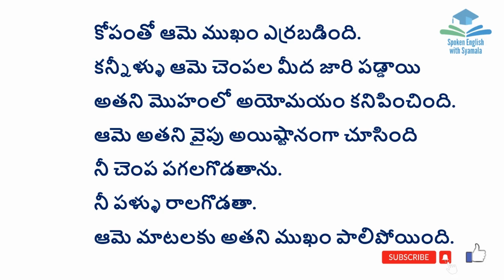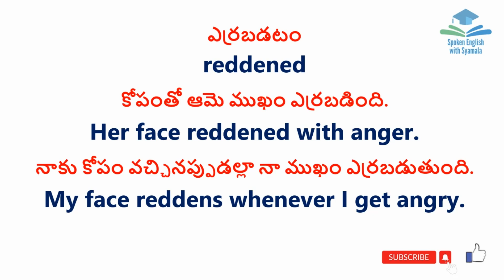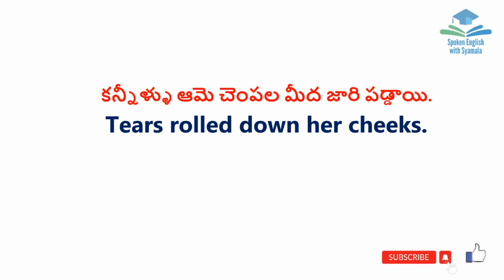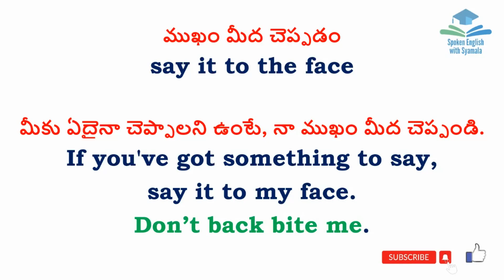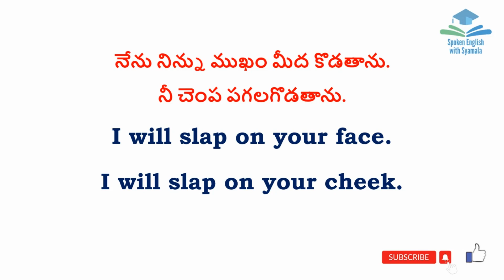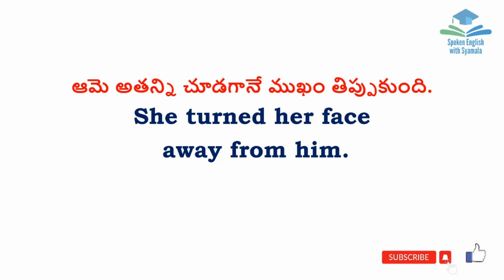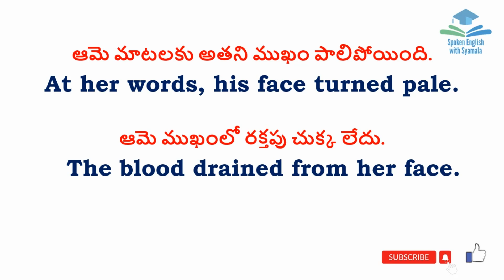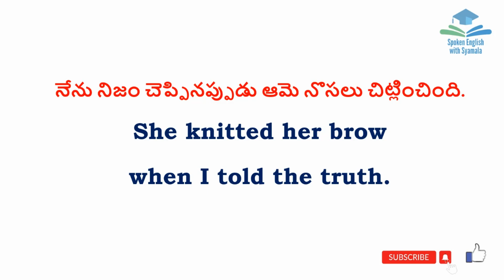Face expression vocabulary in English | Daily Use English Sentences | Syamala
This video is about Face expression vocabulary in English.